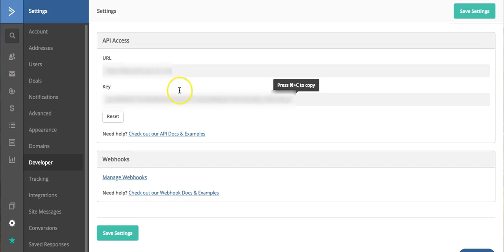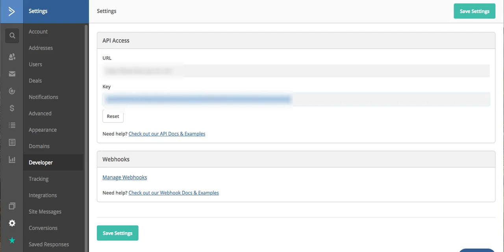HQ Webinar Active Campaign